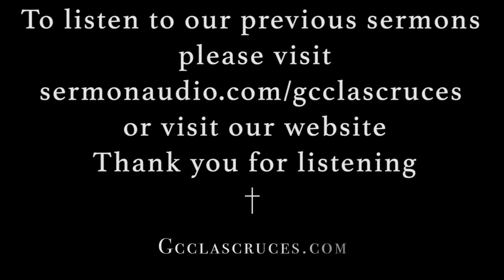From Wrath to Glory: The Gospel According to Romans - Justin Trevino